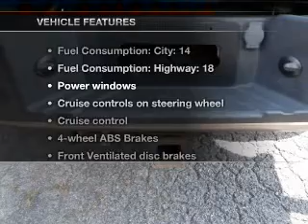2005 Ford F-150 - Winchester VA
Year: 2005
Make: Ford
Model: F-150
Trim: LARI8AT
Engine: 5.4 liter 8 cylinder 24 valve
Transmission: 4-Speed Automatic
Color: Black
Mileage: 80308
Address:
3302 Valley Pike